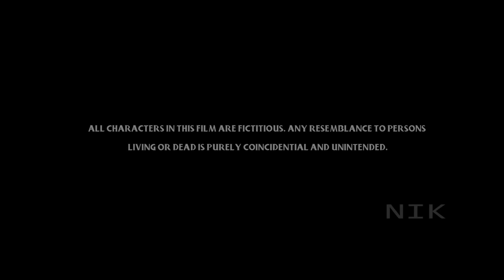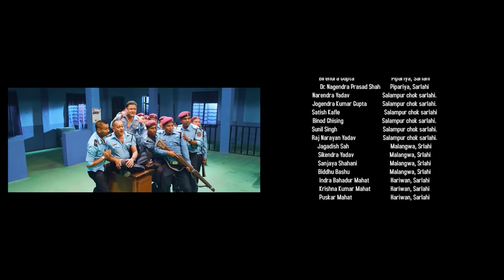NIKHIL UPRETI || 🤸🤾‍♂️ Best Action Movie🤸🤾‍♂️ | Anu shah/Murali Dhar/ Nagendra Rijal/ Robin Sen